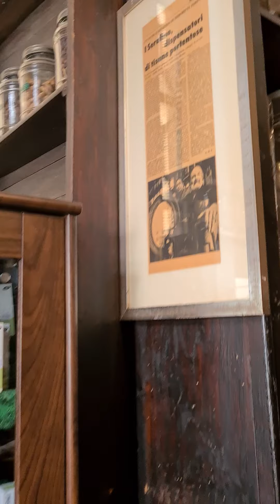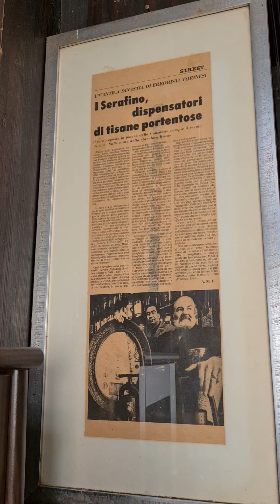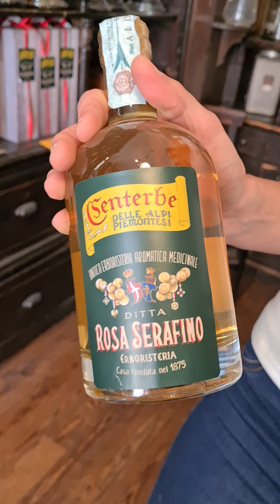Rosa Serafino dal 1875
Turin Epicurean Capital21vi porta all'erboristeria della Consolata fondata da Rosa Serafino nel 1875 in Piazza della Consolata 5 proprio vicino Al Bicerin qui a Torino 😎 e alla basilicata 💒 della Consolata 🙏

Amici, ascoltate Giulia mentre vi racconta la storia della sua erboristeria una delle più antiche di torino - l'unica fondata da una donna di grande sapere 🤓

Pensate che la location del negozio ha un microclima unico perfetto per conservare le erbe essiccate, fresco e secco anche in estate 🌞

Prendete nota dei prodotti di loro produzione: caramelle naturali 🍬 mix di spezie per cucinare 🥩🐟, tisane curative 🌱 e thé, il loro Liquore 100 erbe con 100 erbe alpine raccolte a mano 🖐 simile alla grappa , i loro olii essenziali 🌲🌹 e molto altro 🛍

post con tutti i video linkati